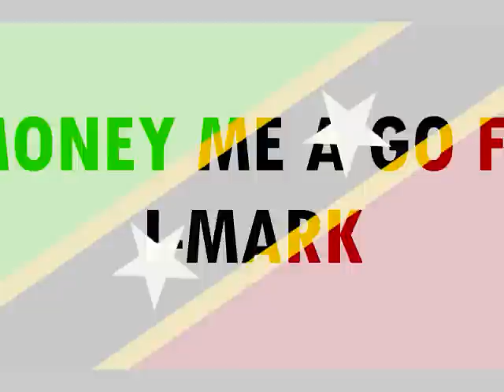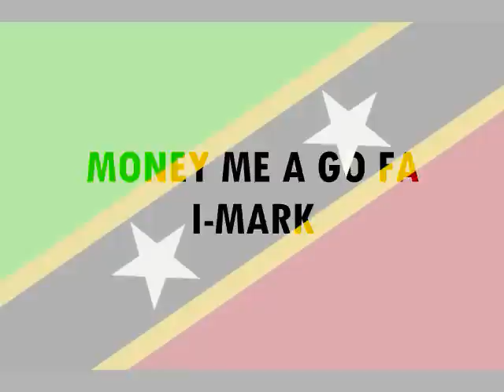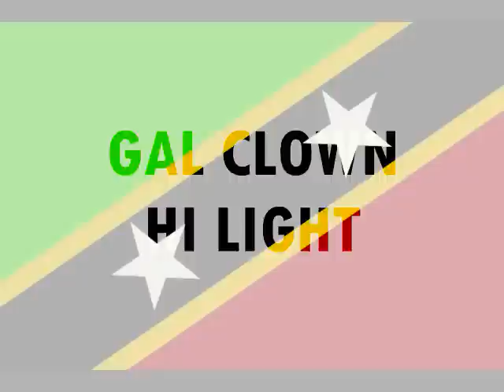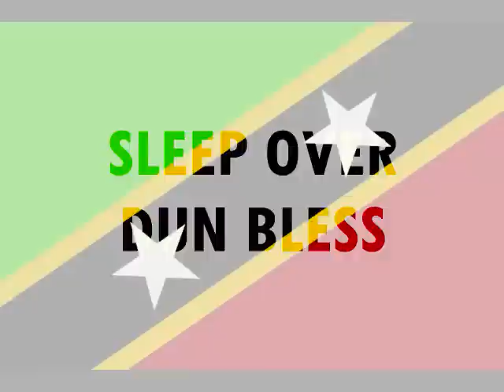BRIGHTER DAY RIDDIM MIXXX BY DJ-M.o.M HI LIGHT, DUN BLESS, T-VICIOUS and I-MARK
DOWNLOAD THIS MIX AND OTHERS NOTICE: DJ-M.o.M's MIXES ARE NOW DOWNLOADABLE. (SEE PROFILE PAGE)
BRIGHTER DAY RIDDIM / BEACH BACK MUSIC
DJ-M.o.M / MICHAEL MORTON
T-VICIOUS - BRIGHTER DAY
I-MARK - MONEY ME A GO FA
HI LIGHT - GAL CLOWN
DUN BLESS - SLEEP OVER